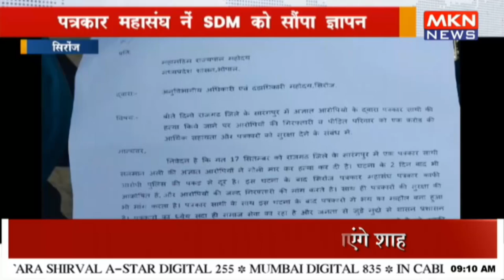पत्रकार महासंघ नें SDM को सौंपा ज्ञापन